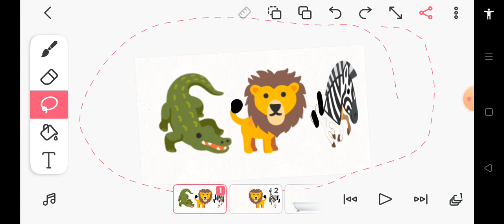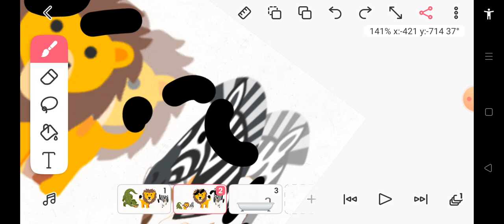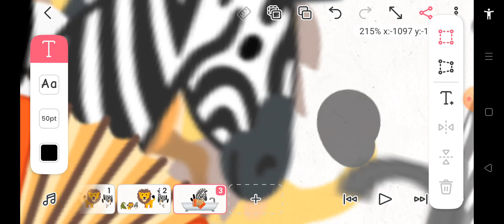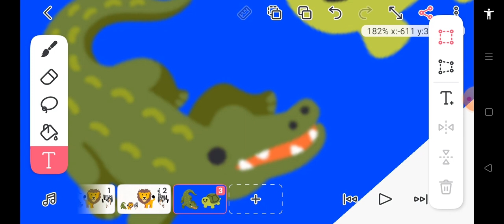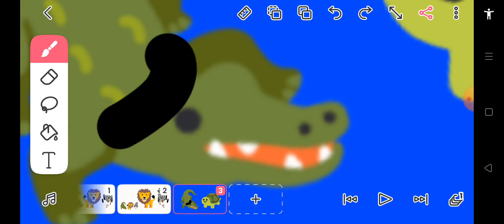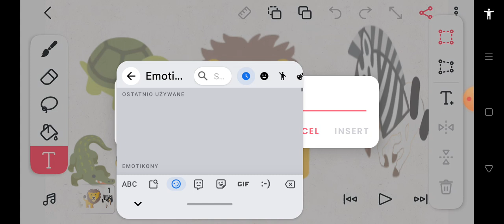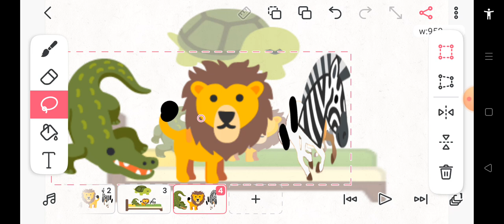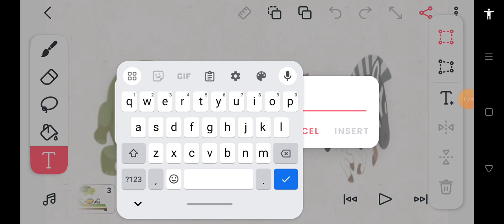8 czerwca 2024